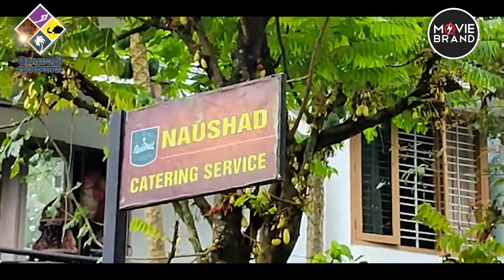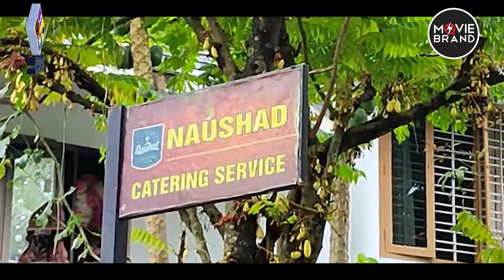Naushad ഉപ്പയുടെ അരികിൽ നിന്നും മാറാതെ മകൾ...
അവസാനമായി ഒരു നോക്ക്
കാണാൻ ജനങ്ങൾ ഒഴുകിയെത്തി...
നൗഷാദിന്റെ മൃതദേഹം
വീട്ടിലെത്തിച്ചപ്പോൾ കണ്ടത്...